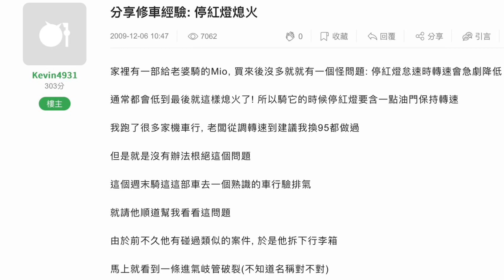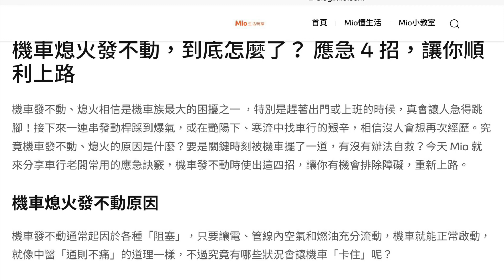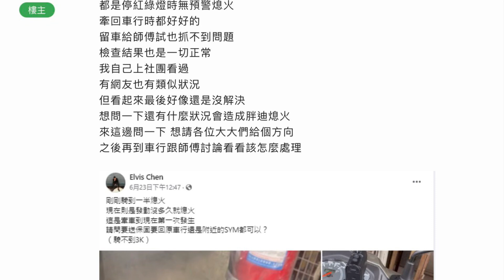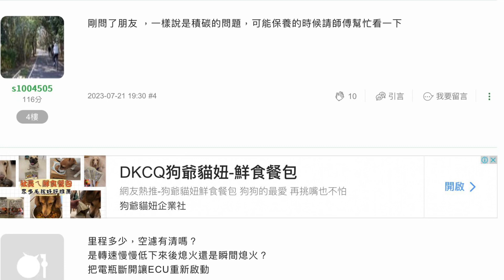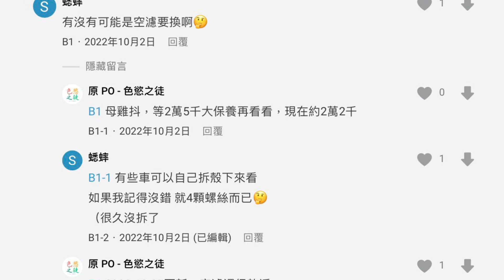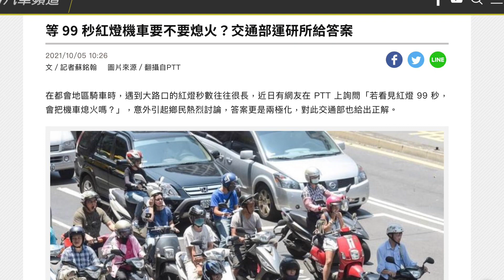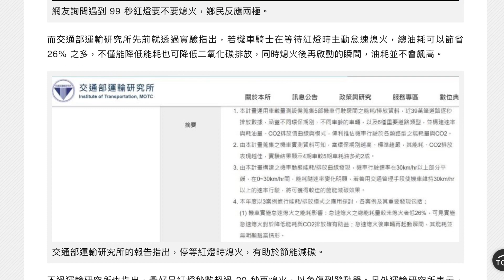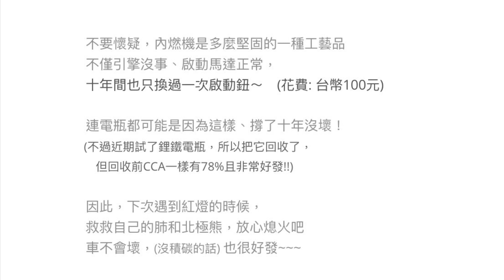遛小白街拍🛵✨停紅燈會熄火問題去問修車師傅 2023.9.23（六）